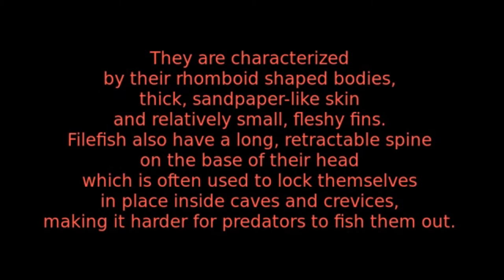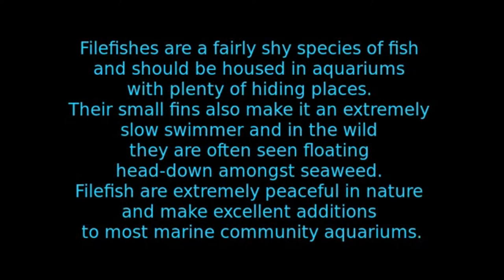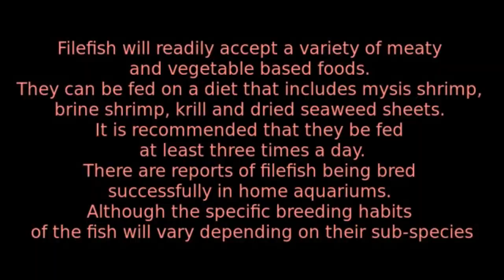Filefish - small and very cute fish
Also known as foolfish, leatherjackets and shingles, filefish are a curious species of saltwater fish closely related to the triggerfish.